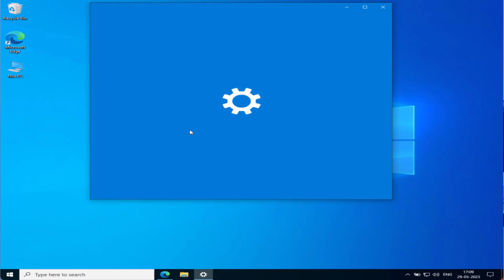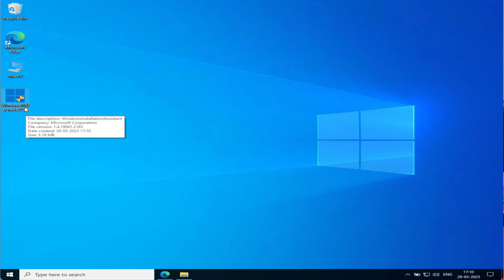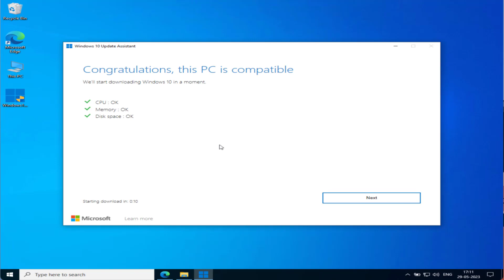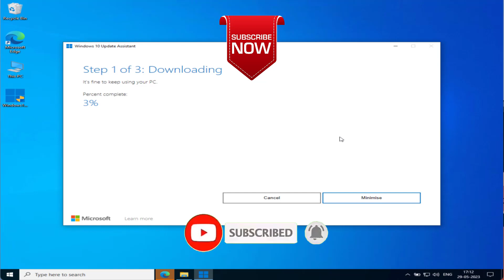Roblox- Your Windows system is too outdated. Please run Windows update and install system updates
While launching the Roblox in Windows 10, users get the error of Windows system is too outdated. Exact error is "Your Windows system is too outdated. Please run Windows update and install system updates to continue"
because of the above windows outdated error users arent able to play Roblox. So this video is all about fixing the Roblox Windows system is too outdated. Watch the complete tutorial and ger the gauranteed resolution for the issue.

00:00 Introduction
00:18 Method 1 using the settings menu
01:20 Method 2 using windows assistant tool